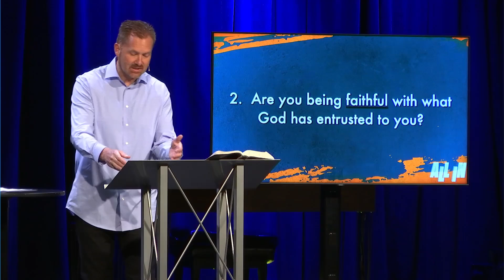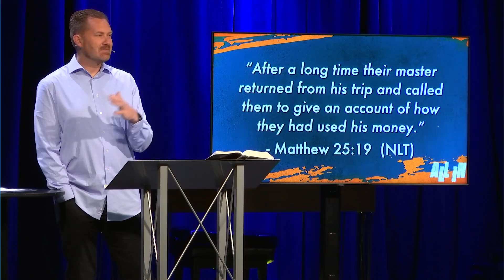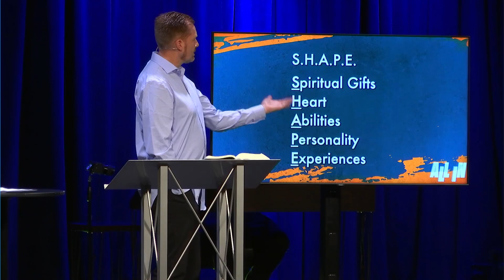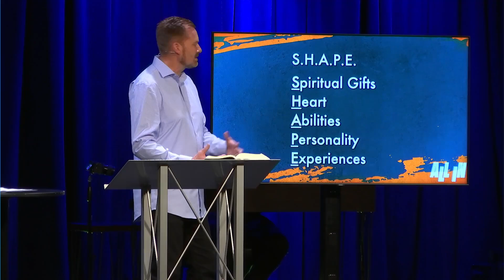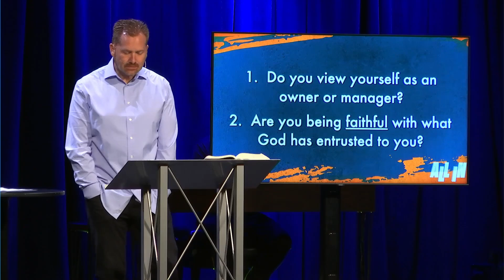All In: Selfless | Pastor Peter | September 29, 2024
Pastor Peter continues our ALL IN series from Matthew 25 talking about what it looks like to live a little more selfless.

Welcome to True Grace Church Online. We are happy you are here.

Is this your first time? We want to hear from you! Fill out our Online Next Steps card

Do you have a Prayer Request? Let us know

00:00 - Welcome
00:15 - Praise
04:12 - Give Me Jesus
11:50 - I Surrender
17:30 - Make Room
21:46 - Prayer and Greeting
26:50 - Announcements
28:25 - Baptism Recap Video #3
31:48 - Offering
37:38 - Why I Serve | Barry
40:15 - Message
1:12:17 - Prayer and Closing